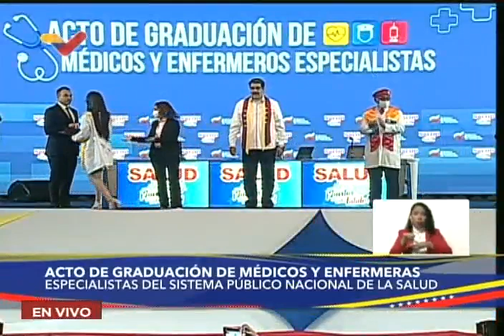Maduro en graduación de médicos y enfermeras del Sistema Nacional de Salud, 13 diciembre 2022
Acto liderado por el Presidente de Venezuela, Nicolás Maduro, este 13 de diciembre de 2022.

USDT o Bitcoin (BEP20): 0xef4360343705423a24119205eeb1de2a10fd23f4

USDT (TRC20): TQJB86JZjF5Kt1C7f322aax4iyD6x65UcV

Petros: PFfDUW3cj1WD7cUPYg9MK2EtgG5nUgVzuc